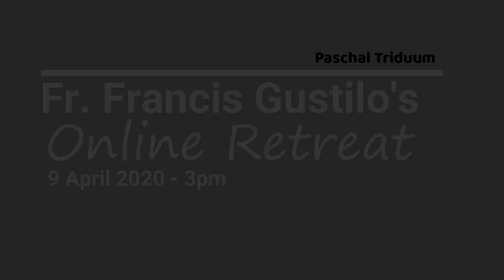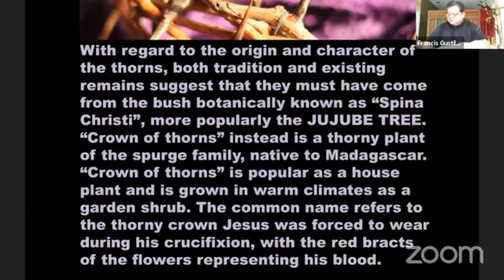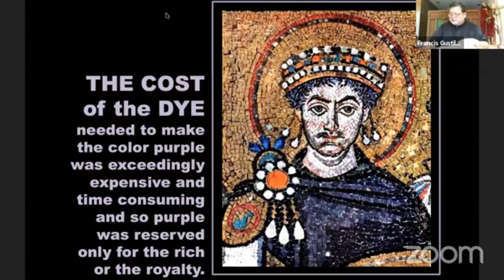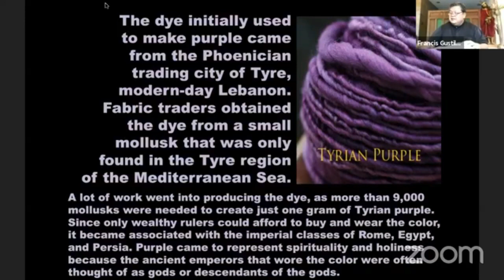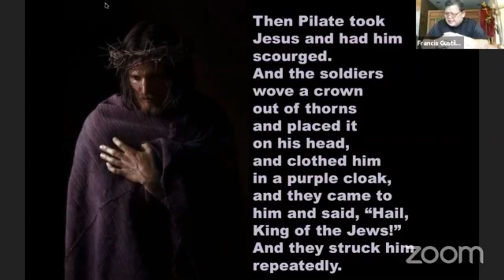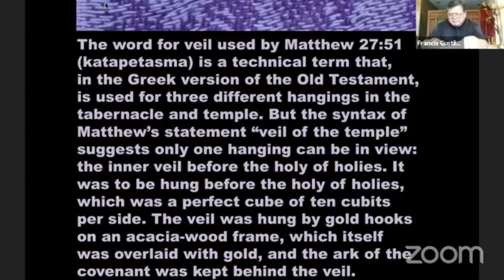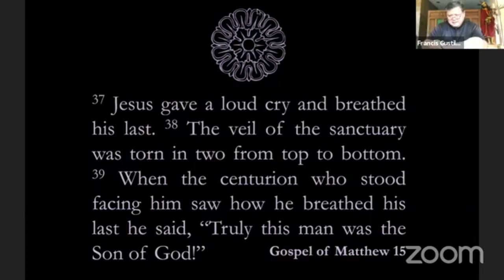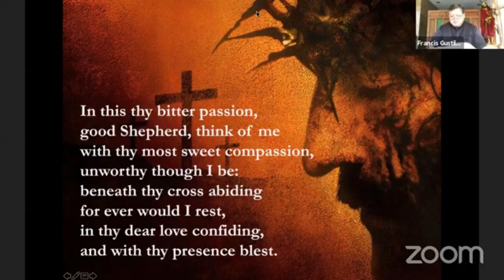Fr. Francis Gustilo's Online Retreat | 10 April 2020 - 9:00am Session